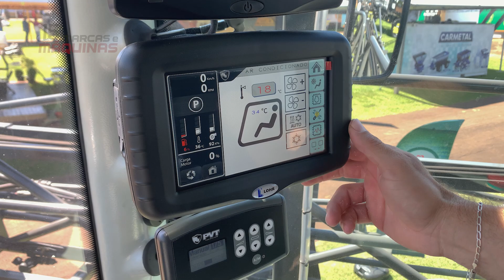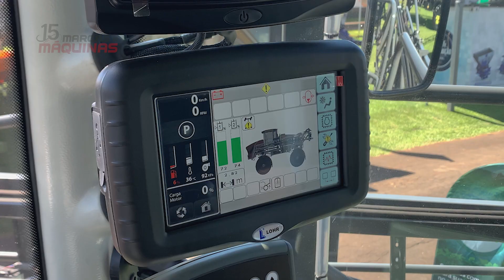Soluções trazidas pela PVT Agriculture no Show Rural 2023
Acompanhe as novidades apresentadas pela PVT Agriculture na edição 2023 do Show Rural Coopavel.